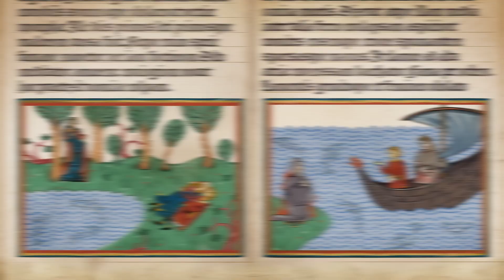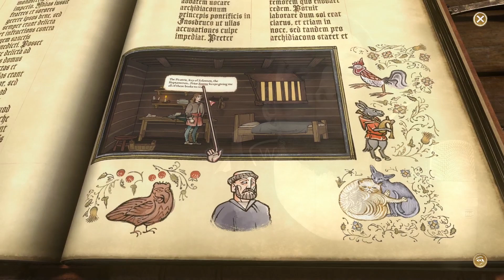Oceniam PENTIMENT 📖🎨 | RECENZJA | Xbox Game Pass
Oto moje wrażenia z gry _Pentiment_ 😈

*Kronika Geeka* zaprasza na recenzję! 🌌🦇🧙😈👺

00:00:00 Wstęp
00:00:32 Dla niewtajemniczonych
00:01:03 Garść wrażeń
00:02:09 Co mi się nie podobało
00:02:37 Co budziło wątpliwości
00:04:13 Co mi się podobało
00:11:09 Podsumowując

_Pentiment_ to osadzony w XVI-wiecznym fikcyjnym alpejskim miasteczku miks przygodówki i RPG-a. To gra, w której niemal każdy wybór ma znaczenie i w której będziemy odpowiadać za swoje słowa oraz czyny. Przyjdzie nam rozwikłać tajemnicę morderstw, a to wszystko z mocnym zacięciem historyczno-literacko-religijnym i w stylistyce iluminacji ze średniowiecznych manuskryptów.